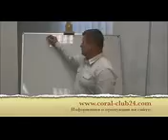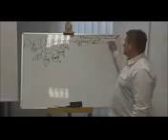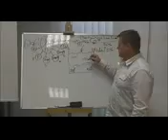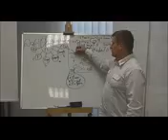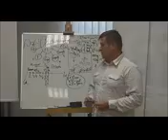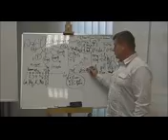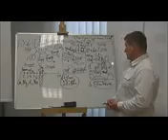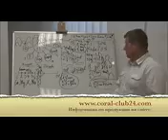Pojęcie zdrowia po polsku